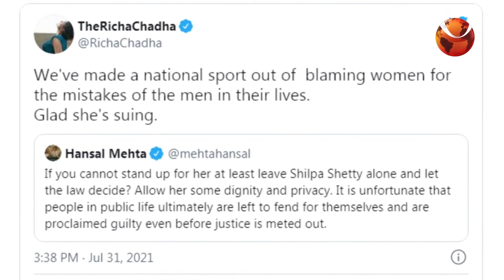বিনোদনের খবর | Colors 24 | কালারস 24 | 6 Aug 2021